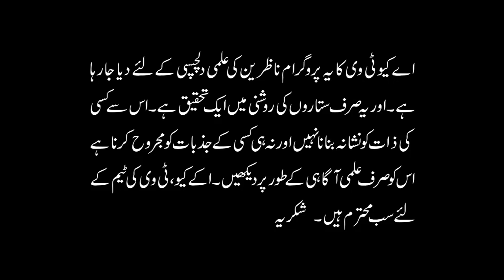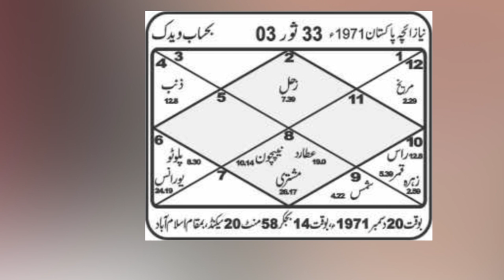The rule of law in the light of Stars upset bdmashia | Astrologer Ali Zanjani AQ TV